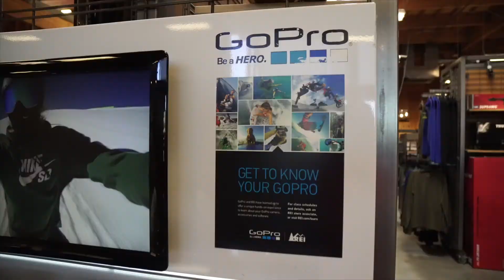Mountain Bike Riding in South Lake Tahoe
A fun little edit from our 3 day mountain bike trip to South Lake Tahoe where we rode the Corral Loop, Incense Cedar, Rail Rode grade and Angora Ridge

My Camera Gear:
Camera bag
Main camera
Main lens
ND filter for main lens
Cinematic lens
Handheld Gimbal for Sony camera
Second Camera(GoPro Hero 5)
Gimbal for GoPro
ND filter for drone
Boom mic